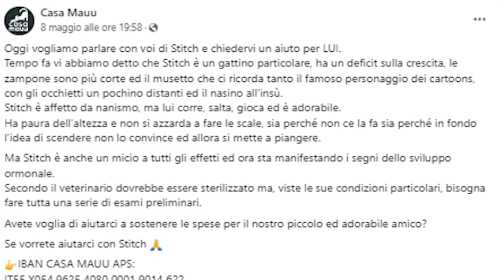La storia di Stitch, micino speciale accolto da Casa Mauu che adesso ha bisogno dell'aiuto di tutti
Lui è Stitch, un gatto davvero speciale, salvato ed accolto da Casa Mauu lo scorso agosto.
Stitch è affetto da nanismo e adesso ha bisogno dell'aiuto di tutti.